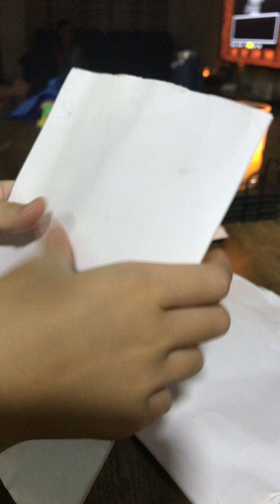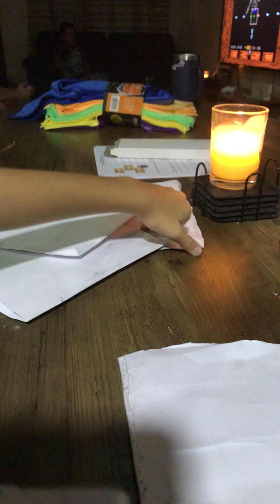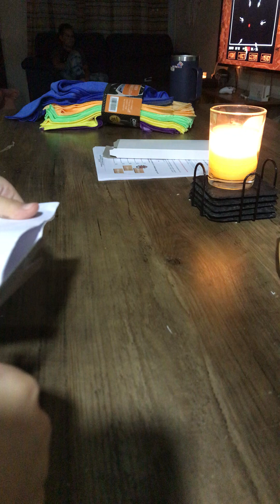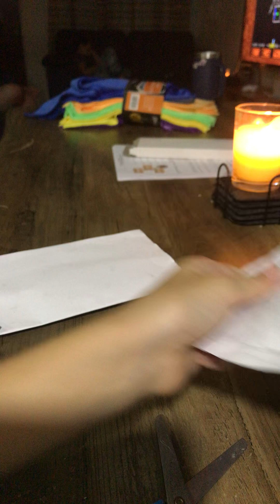Cat nap, blind bag